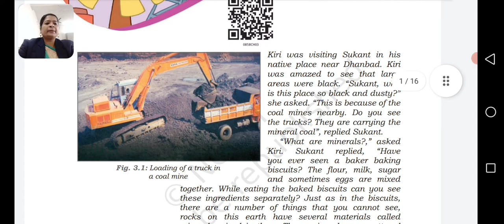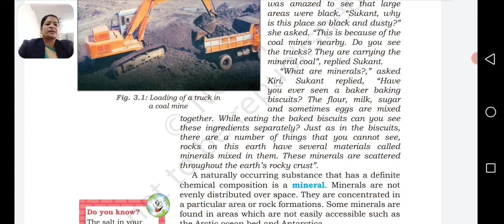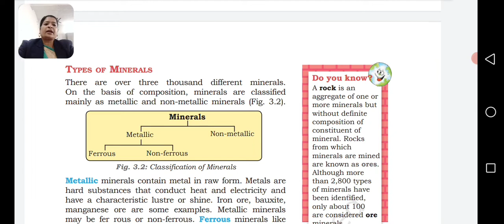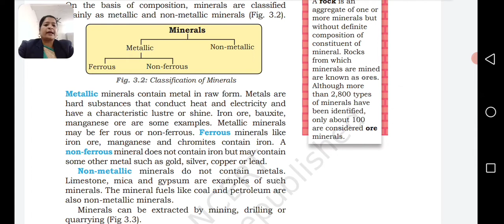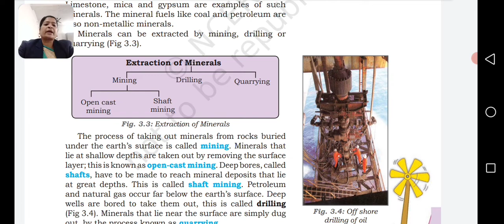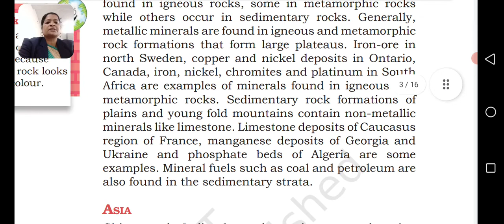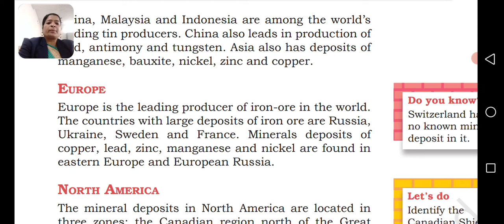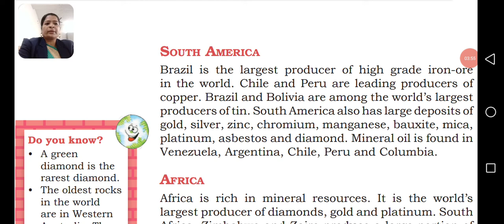class 8 Geography ch 3 part 1